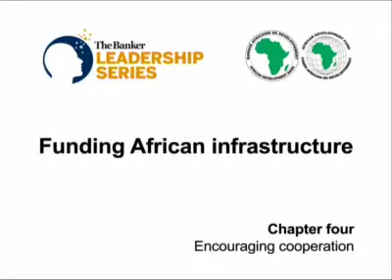Ch 4. Encouraging co-operation - Funding African infrastructure